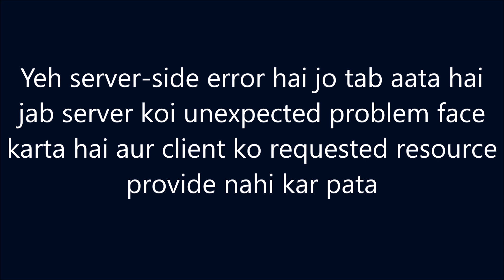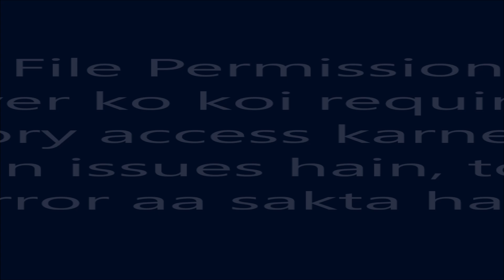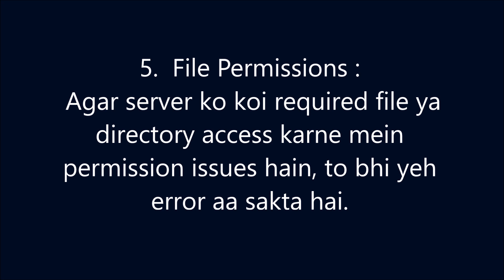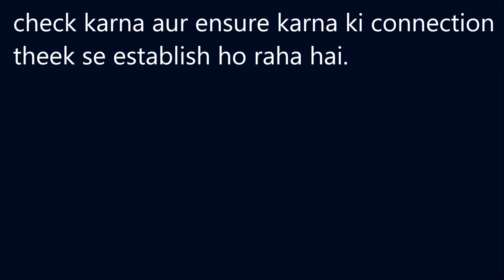500 Internal Server error kya hota hai? Simple and quick explanation in Hindi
500 Internal Server error kya hota hai? Simple and quick explanation in Hindi
More useful videos: